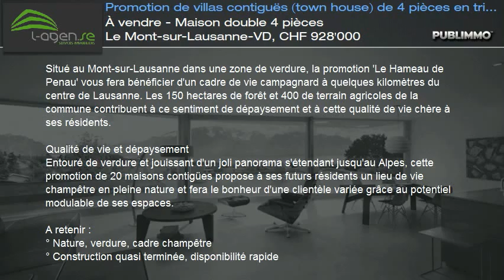À vendre - Maison double 4 pièces Le Mont-sur-Lausanne-VD, CHF 928'000